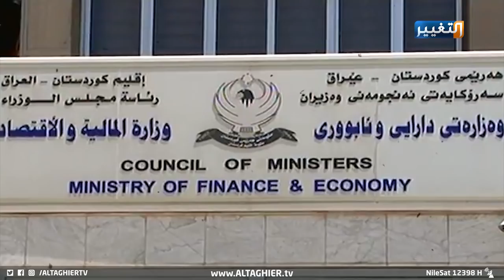تاثير تحركات الكاظمي الاخيرة على العلاقة بين بغداد واربيل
هل خلافات اربيل وبغداد اكبر من دستور العراق؟ | تقرير